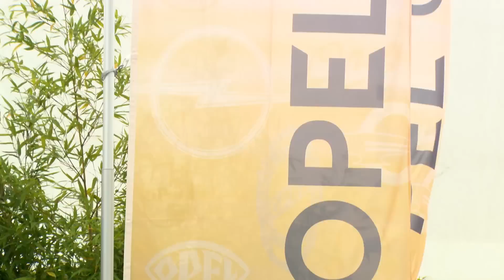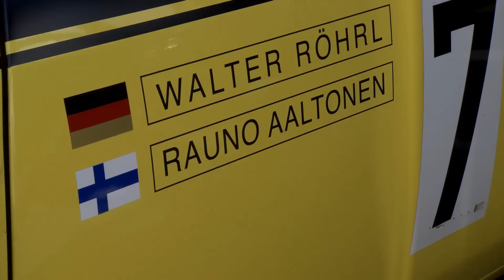Legenden auf der Piste: Opel beim 42. AvD-Oldtimer-Grand-Prix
Beim 42. AvD-Oldtimer-Grand-Prix, der prestigeträchtigsten Autoklassikerveranstaltung Europas, rollten 111 Jahre Opel-Motorsportgeschichte über den Nürburgring. Vom Zweizylinder Opel Rennwagen aus dem Jahr 1903 bis zum aktuellen Corsa OPC der vierten Generation – insgesamt 15 Legenden einer großen Leidenschaft.